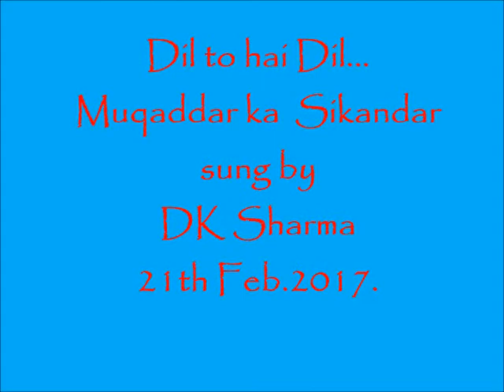Dil to hai dil, dil ka aitbaar kya kiije... sung by DK Sharma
Some one asked me to play this song on Flute. When I listened to it, I was fascinated by the lyrics and its composition so much that I decided to sing it.
Kabhi Bansuri par bhi bajaaunga, abhi to meri aawaaz mei hi sun lijiye.
Lyrics: Anjaan
Complete Lyrics
 Dil To Hai Dil Dil Kaa Aitabaar Kyaa Kiije   2
Aa Gayaa Jo  Muqaddar ka Sikandar (1978)
Kisii Pe Pyaar Kyaa Kiijai. 2
Dil To Hai Dil Dil Kaa Aitabaar Kyaa Kiije…
Yaadon Mein Terii Khoi Raaton Ko Main Naa Soii
Haalat Ye Mere Mann Kii Jaane Naa Jaane Koi
Barason Hain Tarasii Aankhen Jaagii Hai Pyaasii Raaten
Aai Hain Aate Aate Hothon Pe Dil Kii Baaten
Pyaar Mei Tere  Dil Kaa Mere Kuchh Bhii Ho Anjaam
Beqaraarii Mein Hai qaraar Kyaa Kiije
Aa Gayaa Jo Kisii Pe Pyaar Kyaa Kiije ...2
Chhaye Hain Mann Me Mere Madhosh Nainaa Tere
Ghere Hain Tan Ko Mere Teri Baahon Ke Gher
Doori Sahee Naa Jaaye Chain Kahin Naa Aaye
Chalnaa Hain Ab To Teri Palakon Ke Saaye Saaye
Bas Naa Chale Re Shaam Sawere
Le Ke Teraa Naam
Dil Dhadaktaa Hai Baar Baar Kyaa Kiijai